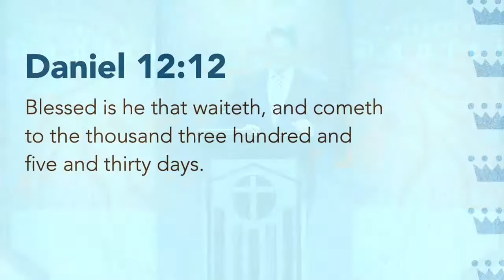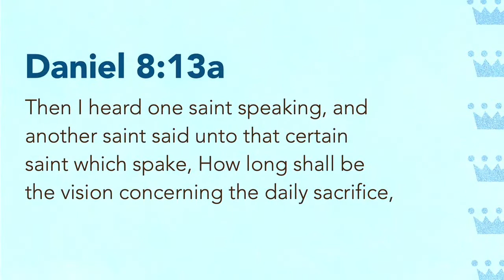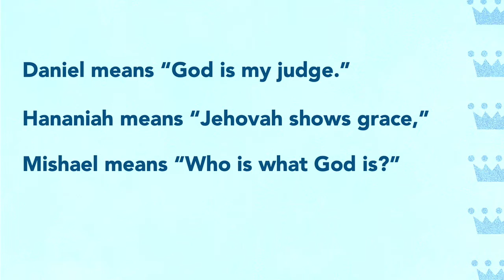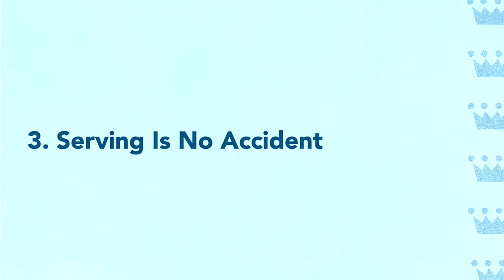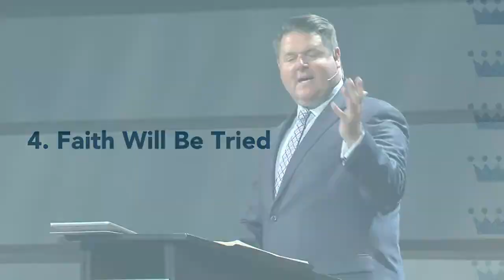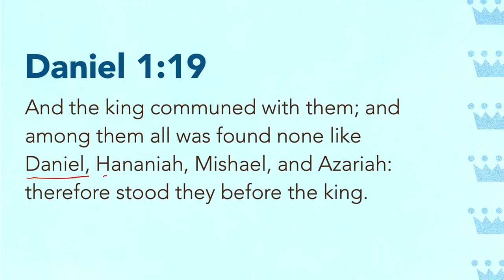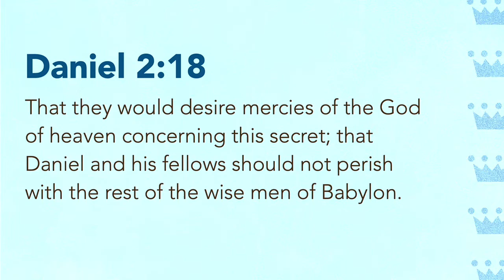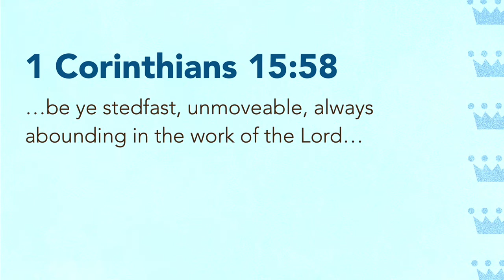"What Daniel Has Taught Me" - Deciphering Daniel - Pastor Jim Scudder, Jr. - 5/15/2022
Series - Deciphering Daniel
Pastor Jim Scudder, Jr.
5/1/2022